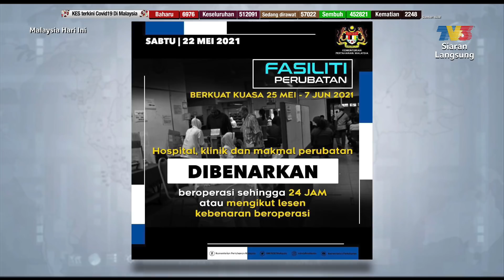PKP 3.0: Sekatan Tambahan Bagi Kurangkan Pergerakan Rakyat | MHI (24 Mei 2021)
Topik: PKP 3.0: Sekatan Tambahan Bagi Kurangkan Pergerakan Rakyat